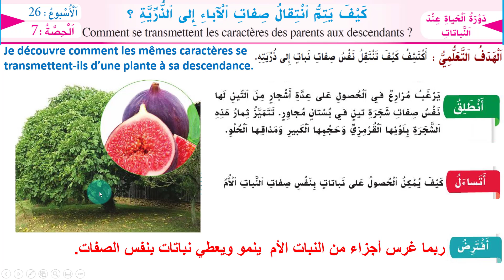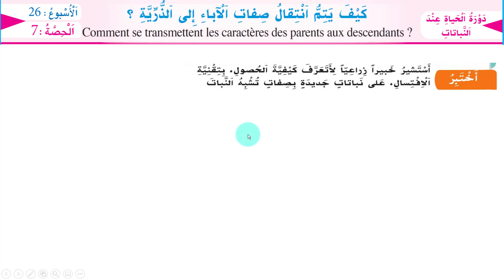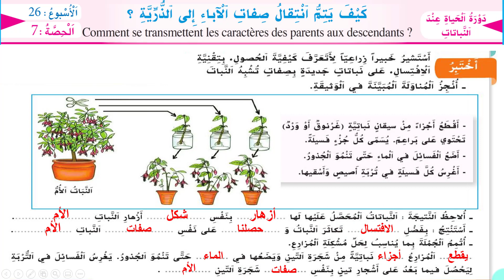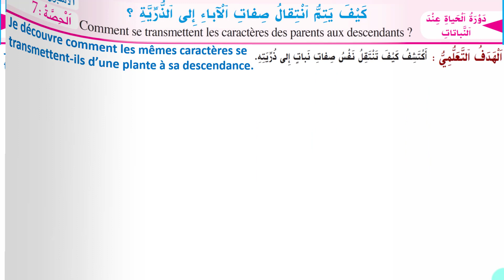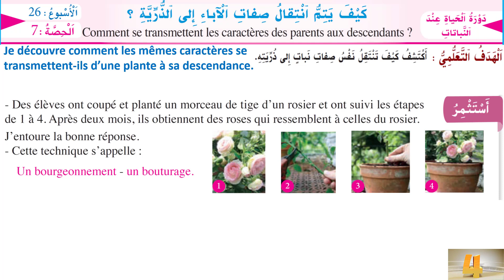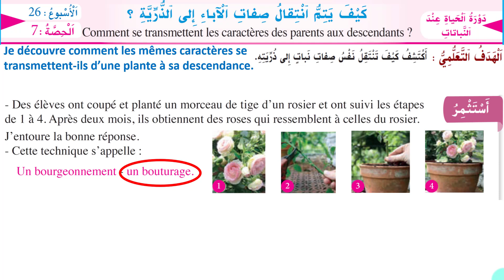نشاط علمي: كيف يتم انتقال صفات الآباء إلى الذرية؟/أسبوع 26/حصة 7/صفحة 75 / الواضح في النشاط العلمي 3